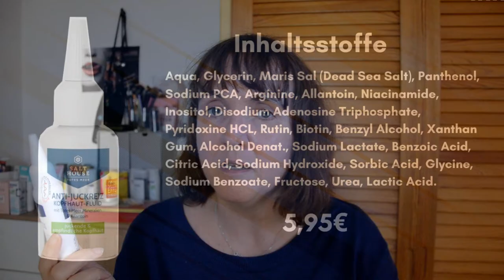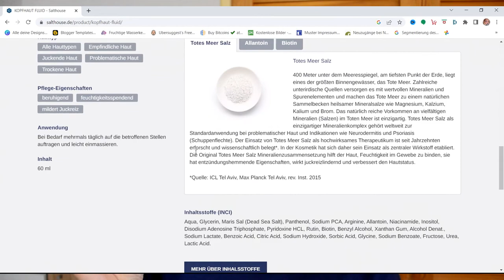Was für die Kopfhaut mit Wirkung - Salthouse Anti Juckreiz Kopfhaut Fluid